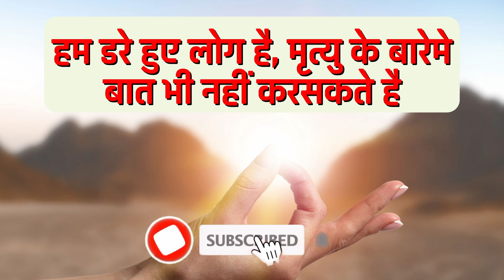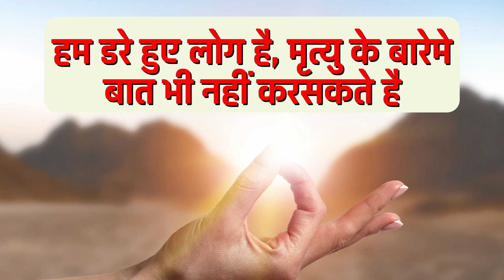बहोत भय है,,मृत्यु के बारे में बात भी नहीं होनी चाहिए।।@Gyanmala